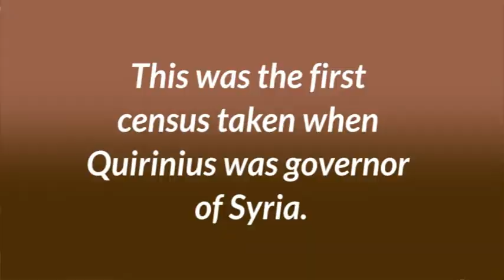The census by Quirinius - Unwrapped #18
Luke says that Joseph and Mary went to Bethlehem because of a census called by the Roman governor Quirinius. But there is no other record of a census in Judea at that time, and Quirinius was not appointed governor until 6 AD, years after Jesus was born.

There is a huge amount that we do not know about the ancient world. Historians say that we have less than one percent of the things that were written at the time. So 99 percent of the evidence has gone missing.

Luke specifically mentions that this was the first census. Maybe he knew that there was a later census – perhaps the better known one in 6 A.D. So it is possible that Luke is talking about an earlier census, at the time of Jesus's birth, but the evidence for it has been lost.

We just do not know the answer about Luke's census. But as we have seen earlier, Luke is a careful historian. Where we can check his account against other sources, it checks out. So does it not make sense to give him the benefit of the doubt here where we can not check?

Unwrapped video #18